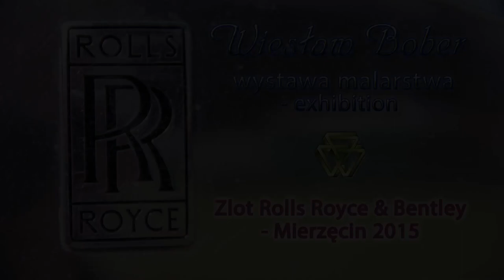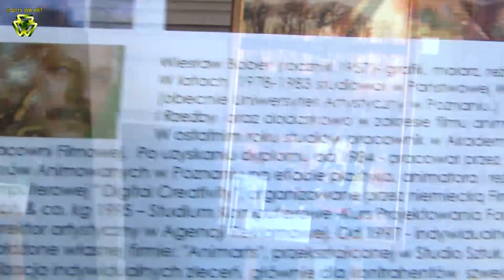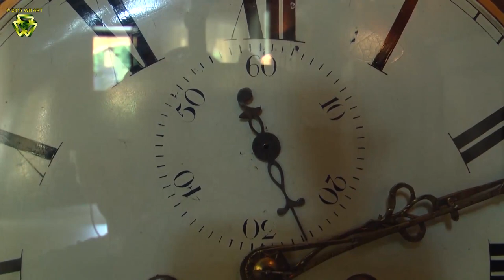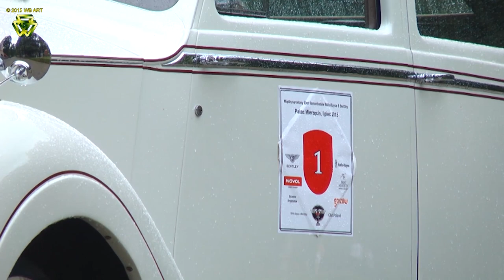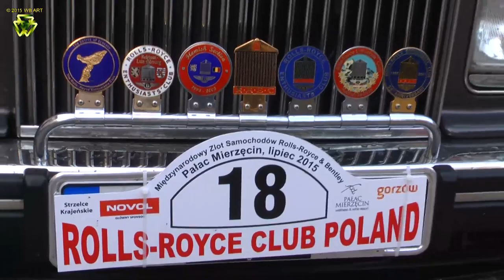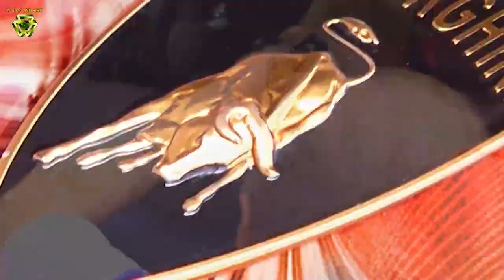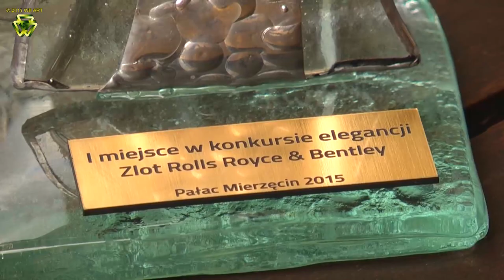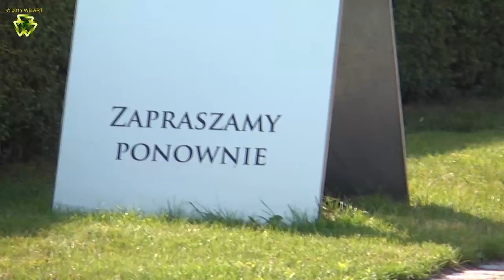Zlot Rolls Royce & Bentley Mierzęcin 2015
Wspomnienie wydarzenia, - Zlot wiekowych samochodów, Autorski dokument filmowy z Zlotu Rolls Royce & Bentley w Pałacu w Mierzęcinie 2015 . Wiesław Bober -Autorska wystawa w pałacu w Mierzęcinie i plener podczas Zlotu .